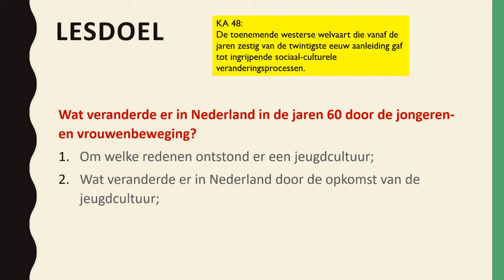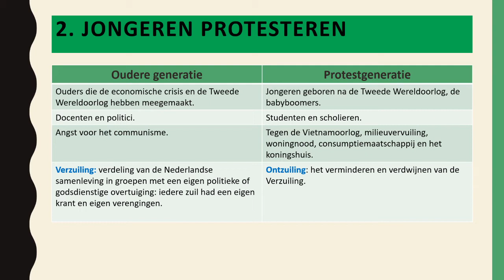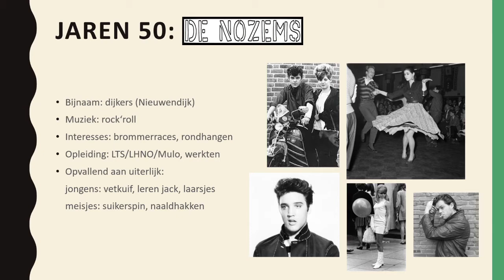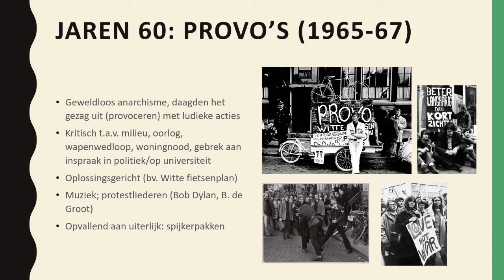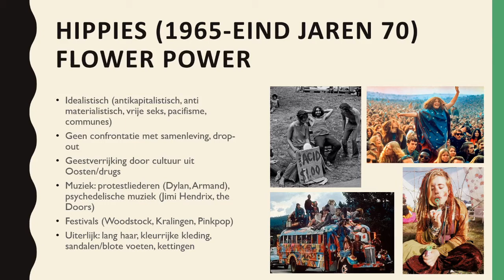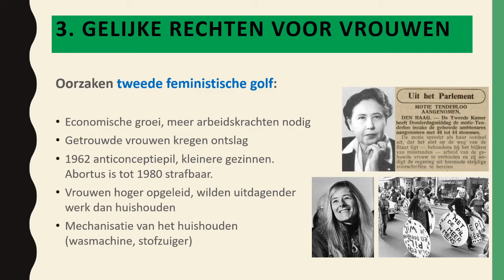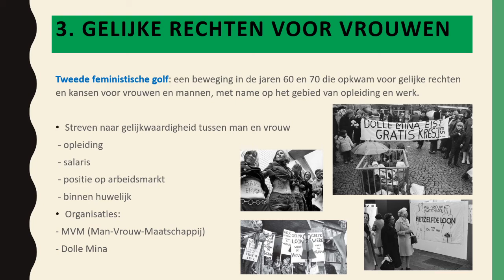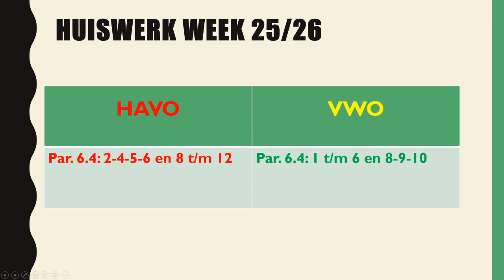Paragraaf 6.4 - Jongeren en vrouwen aan zet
Uitleg over het ontstaan van de jeugdculturen en de tweede feministische golf.